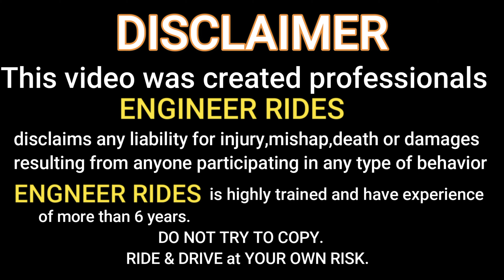बूढ़ेश्वर महादेव मंदिर🚩|| सावन | लखनऊ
Hy Everyone
In this vlog I went to Budheswar mandir Lucknow. And thre was a mela that was organised just near the temple for entertainment porpuse hope You all will love this vlog.

gadgets I use :

1 - Action camera -  Gopro hero 10

2 - Helmets -  *VEGA BOLT BUNNY MAT  BLUE  EDITION  * STUDDS THUNDER

3 - Riding gloves - *RACING FULL FINGER GLOVES PRO-BIKER BLUE

4 - tripod - Gorilla pod

6 - dslr used - CANON 200D MARK ii

7- lens - STOCK 18-55 and 55-250